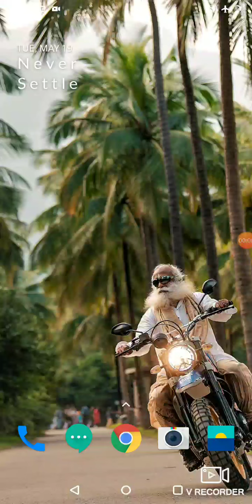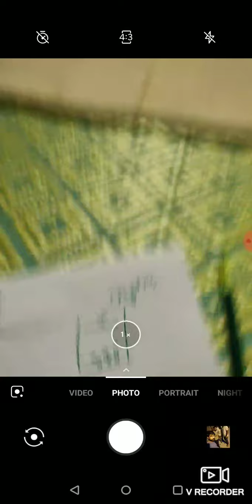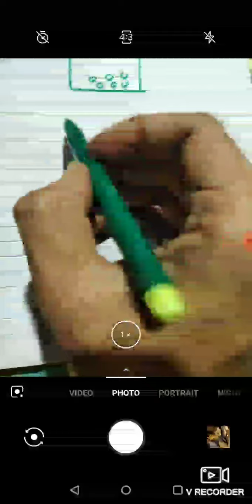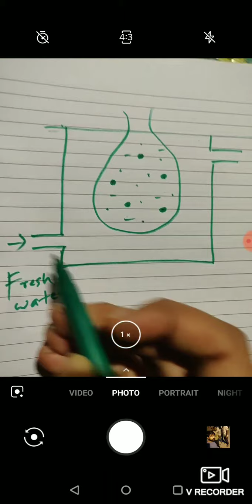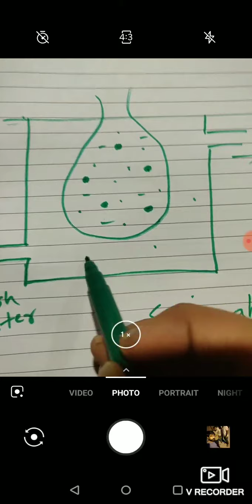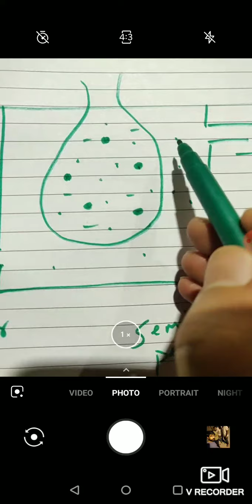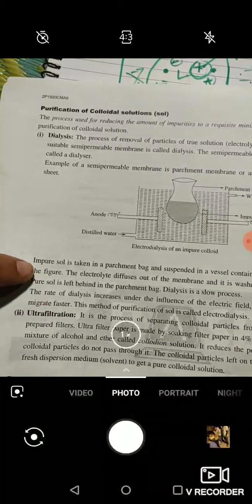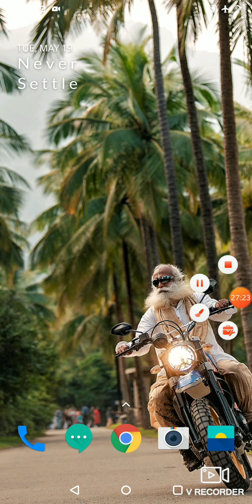Purification of colloids - Dialysis ( Explained in Kannada ) ( part -25 )